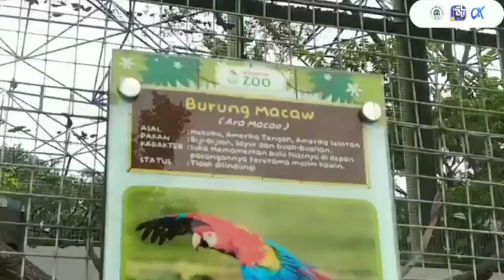Arabic Vlog 4_Yelia Fitriani_UIN SMDD Bukittinggi